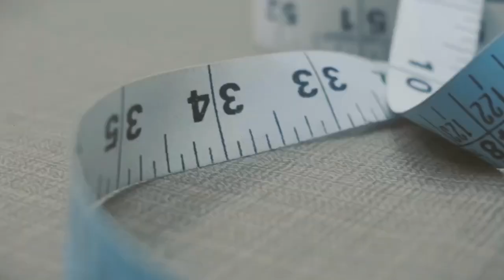ARTYANG TAILORS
Video from OMARI NASH KE